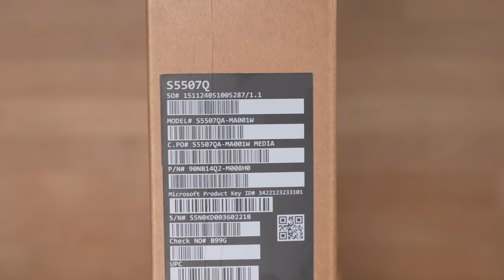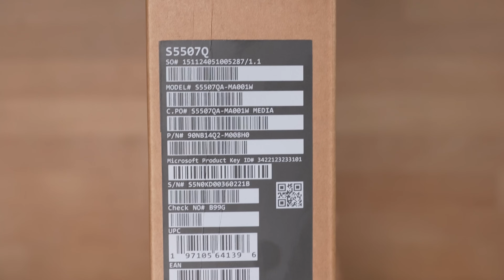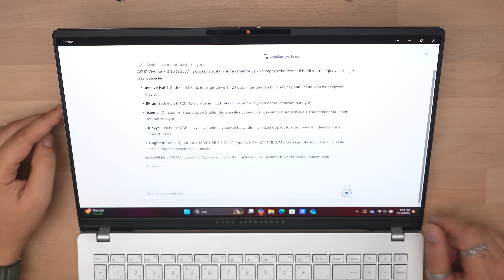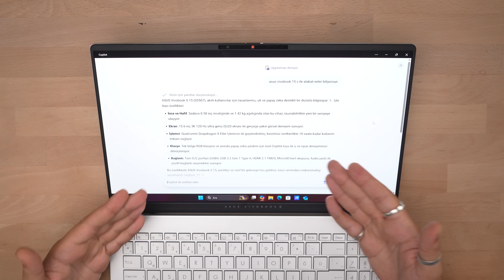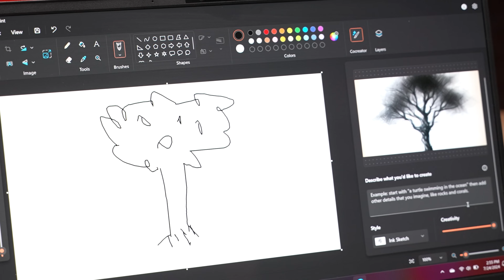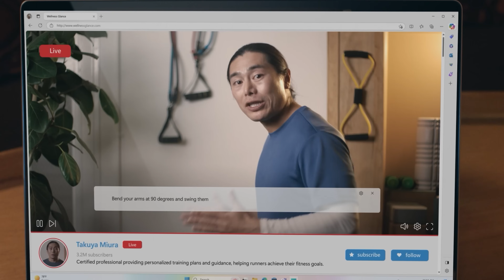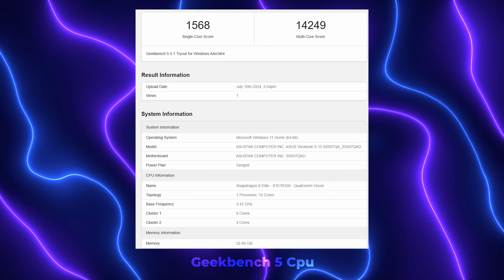SNAPDRAGON X ELİTE İŞLEMCİLİ YAPAY ZEKALI LAPTOP !! - ASUS Vivobook S15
Selamlar millet bugün Japonya'da ve diğer Asya ülkelerinde  çok aradığım fakat bulamadığım Snapdragon X Elite işlemcili Asus Vivobook S15'i  sizlerle birlikte inceliyorum. Oled Ekranlı ve işlemcisi yapay zeka destekli Asus Vivobook S 15'in performans testlerini videoda bulabilirsiniz. İyi seyirler.